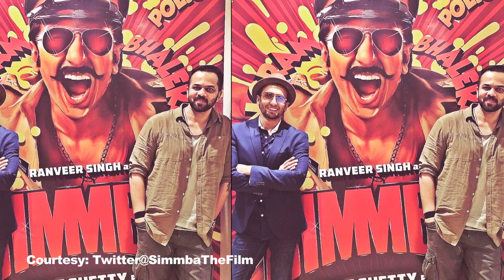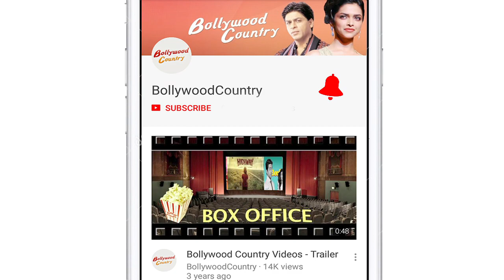Deepika Padukone Dances For Her Hottie Ranveer Singh’s B'Day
livewire" Actor Ranveer Singh ,  Who Turned 33 On 6th Of July .   Ranveer Didn’t Celebrate His Birthday In Mumbai As He Is In Hyderabad ,  Shooting For Rohit Shetty’s Film “Simmba” Opposite Sara Ali Khan. Gully Boy" And "'83".